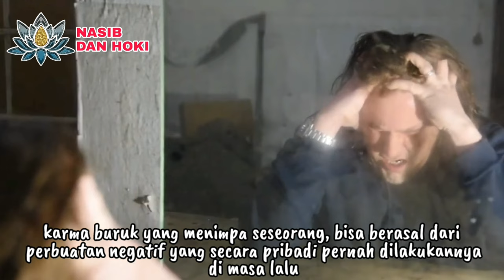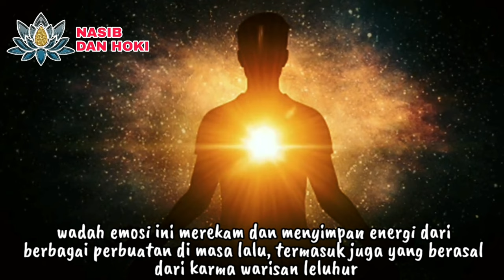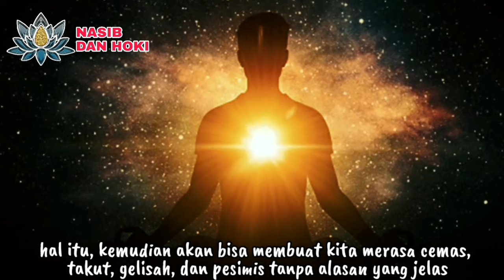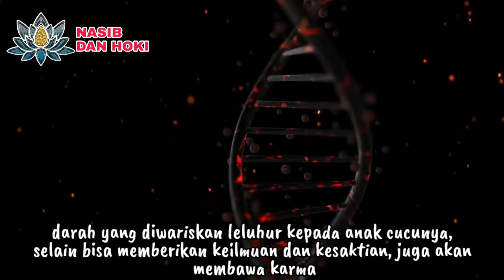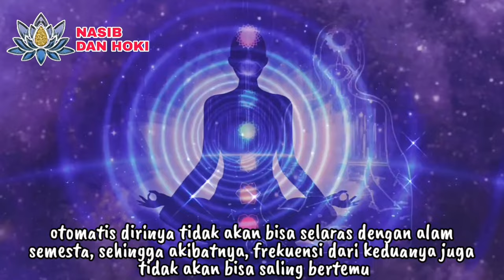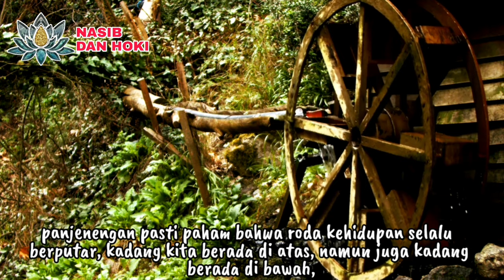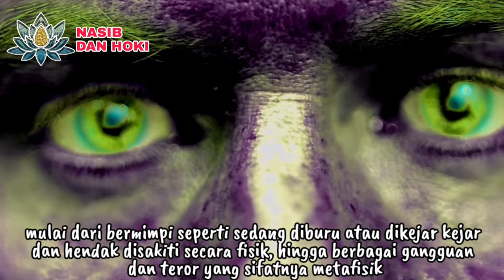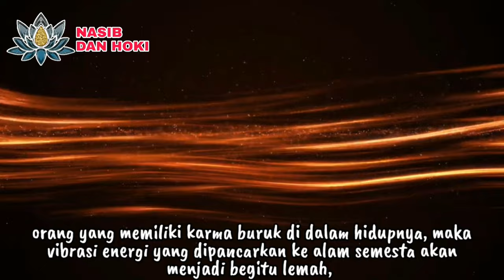BISA SIAL SEUMUR HIDUP!!!_INILAH 9 TANDA ORANG YANG TERKENA KARMA BURUK LELUHUR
PANTESAN SULIT MAPAN!!!_INILAH 9 TANDA ORANG TERKENA KARMA BURUK LELUHUR

karma leluhur
karma buruk
tanda karma
cara memutus karma buruk leluhur
karma buruk roy kiyoshi
karma buruk berbuah
cara memutus karma leluhur
cara memutus karma buruk
cara memutus karma
cara memutus karma orang tua
menghilangkan karma buruk dalam islam
karma buruk dalam agama buddha
karma negatif
menghapus karma
menghilangkan karma buruk